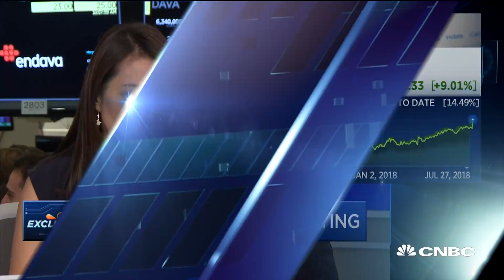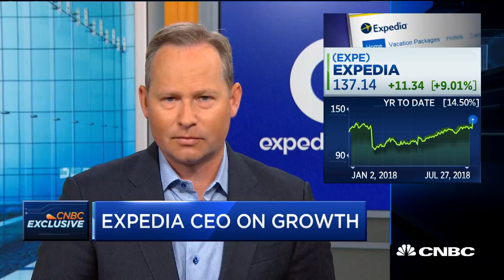Expedia CEO: Disciplined marketing spend helped deliver on bottom line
Expedia Group CEO Mark Okerstrom speaks about the company's strong quarterly earnings and forward strategy.